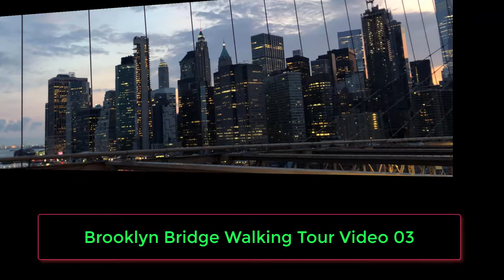BrooklyBridge-WalkingTour-03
I didn't plant to make this video in three (3) parts but there is so much to show and I didn't want to delete the full video.This is the last video where you will end up getting down on the other side of the Brooklyn Bridge.